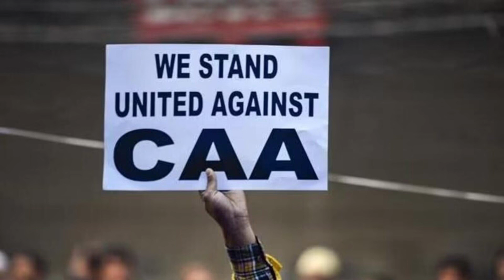CAA explained - Tamil